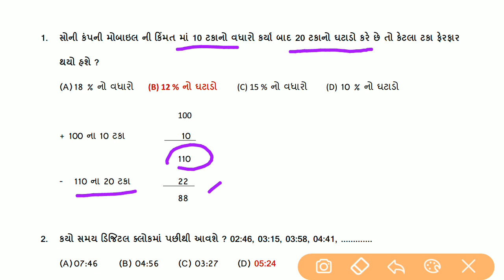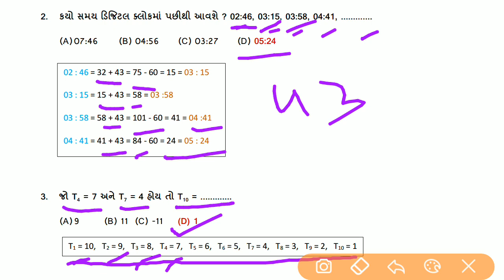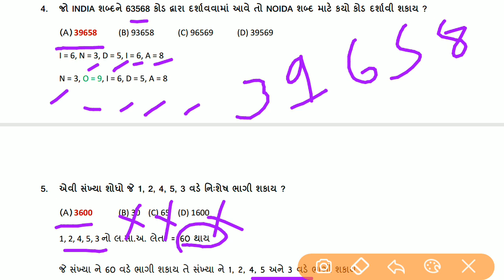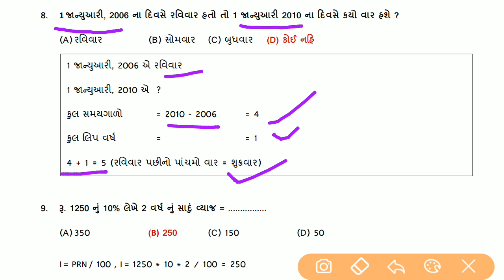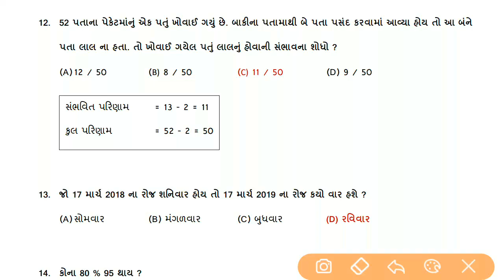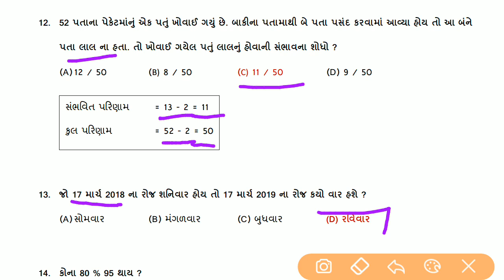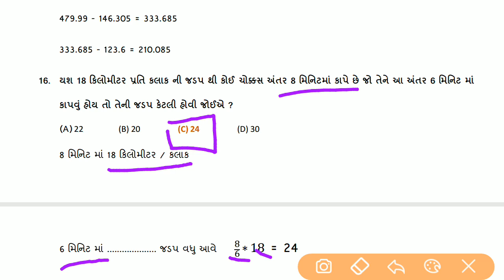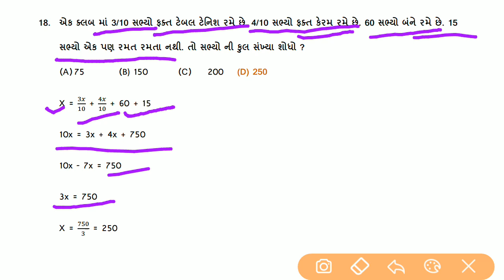HNGU || Paper Solution || Junior Clerk || Mathematics & Reasoning Part 2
તો વિદ્યાર્થી મિત્રો તમને અમારો આ વીડિયો ઉપયોગી થયો હોય તો વિડીયા ને લાઈક કરજો, તમારા મિત્રો ની સાથે શેર કરજો અને જો તમે અમારી ચેનલ માં હજુ નવા હોય તો ચેનલ ને જરૂર થી સબ્સ્ક્રાઇબ કરજો.

વિવિધ વિષય વાર વિડિઓ લેક્ચર ને જોવા માટે નીચે આપેલી લિંક પરથી ક્લિક કરિને આપ જોઈ શકો છો...